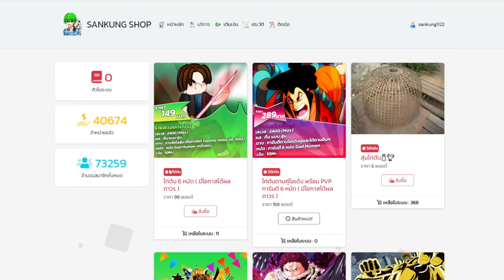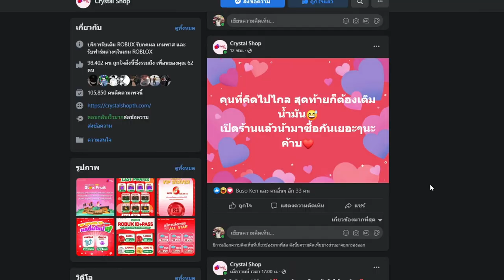รีวิวสกินปืนซองควงโคตรโกง! เปิดเทสเเคลนSanKunG!